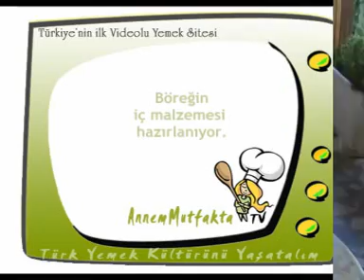Nefis Çullama Böreği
Malzemeler:
Hamur için:
1/2 kilo un
1 adet yumurta
1 çay bardağı zeytinyağı
1 çay bardağı su
1/2 çay kaşığı tuz

İç malzemesi:
1/2 yemek kaşığı tereyağı
1 su bardağı pirinç
300 gr tavuk ciğeri
1 kahve kaşığı tarçın
1/2 kahve kaşığı yenibahar
1 çay kaşığı karabiber
1 çay kaşığı kimyon
1 su bardağı badem
1 su bardağı sarı üzüm
1/2 tavuk eti
1/2 demet maydanoz
1/2 demet dereotu
3 adet karanfil
1/4 çay kaşığı muskat
1 su bardağı toz şeker